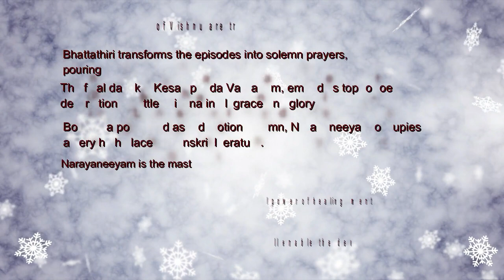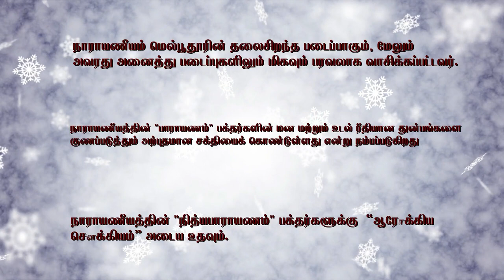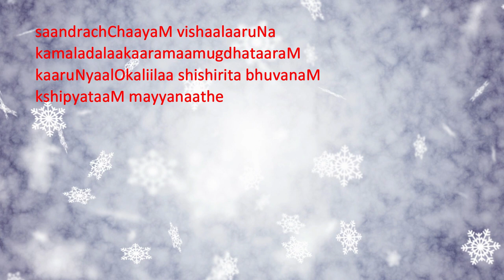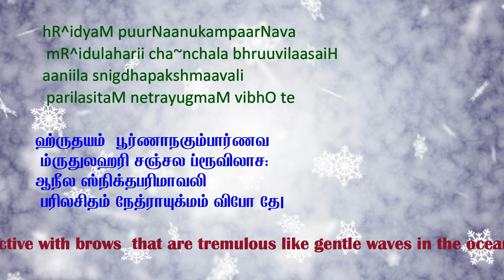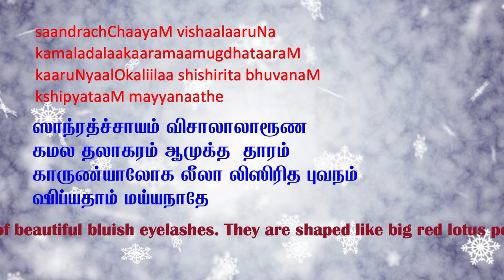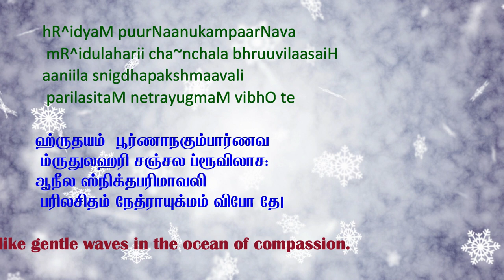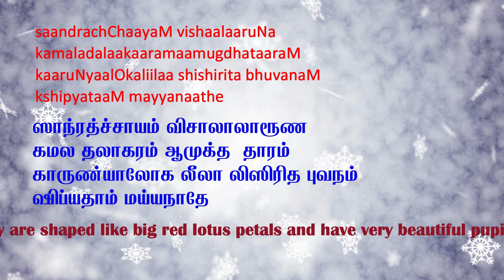Narayaneeyam recital for afflictions of the eye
Narayaniyam is a medieval Sanskrit text  was composed by Melpathur Narayana Bhattathiri, (1560–1666 AD),  It  consists of 1034 slokas, divided into 100 dasakams( chapters), each Dasakam consisting of approximately 10 slokas. The Nithyaparayana of Narayaneeyam will enable the devotees to attain " Ayurarogyasoukhyam”. The final dasaka; "Kesadipaada Varnanam" describes the head to toe  grace and glory of Little Mohana Krishna. The 3rd sloka in the Final Dasakam is believed to cure affliction related to the eyes. This video is prepared to enable devotees to recite this Sloka 18 times ( or more). Acknowledgement to the wonderful renderer of the sloka Shri Chethalloor Edamana Vasudevan Namboothiri.